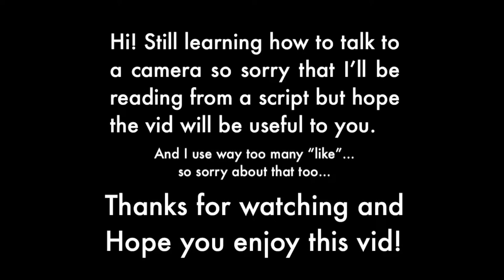Being an International Student in Cambridge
First time making this type of video but hopefully you enjoyed it!

(A few) LINKS to Other Student Experiences:
‘There was a colour blindness to it’: What we learned being black at Cambridge